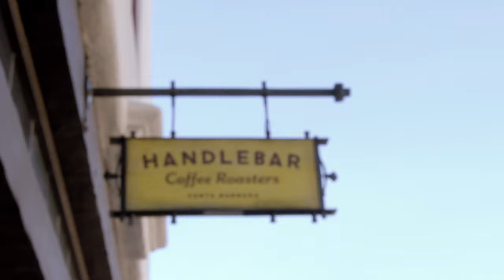Escape From LA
In the summer of 2016 we took on a multi day journey riding up the glorious California coast, from San Diego back to our Sausalito home. Exploring iconic passages and hidden backroads alike, we put our legs and equipment to the test facing long miles, summer heat, and the salty ocean breeze. The ride was complete with cameo appearances by Phil Gaimon, Ted King, and Laurens Ten Dam.

For more content and a deeper look at each of the stages, head check out our journal series here:

Digitech/Assistant - Erik Hillard
Driver/Chef/Soigneur - SAG Monkey

Riders:
Nate King